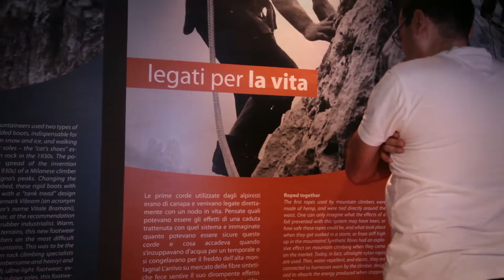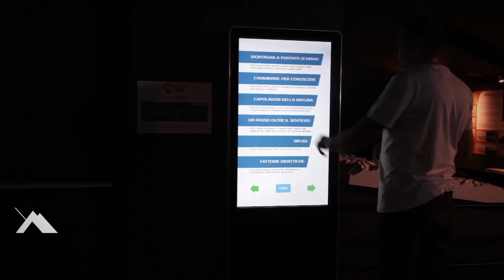Osservatorio Alpinistico Lecchese